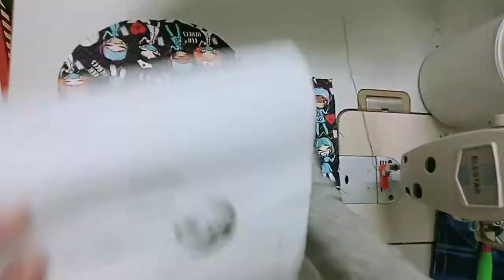Tutorial Menjahit Kaira Envelope Clutch | Sewing a Clutch @ Angpao Purse - Part 1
Tutorial Menjahit Kaira Envelope Clutch | Sewing a Clutch @ Angpao Purse